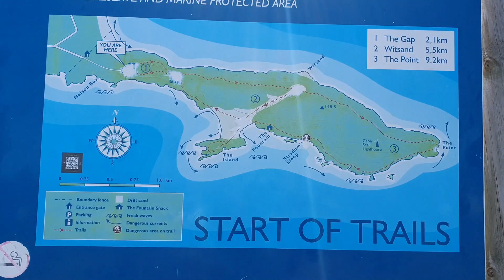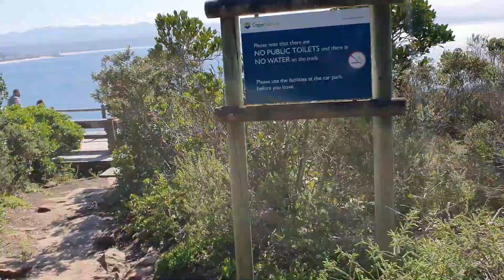Knysna South Africa Vlog 3 | Robberg Solo Hike | Garden Route | Thesen Island | Birthday Solo Trip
Hey Loves,
Last day in Knysna ☹ (Vlog 3)...I decided to head up to Plattenberg Bay and do a solo hike at Robberg Nature Reserve.

This trip to Thesen Islands in Knysna was so amazing couldn't think of a better way to celebrate my birthday. I didn't get to do all the activities like paragliding, snorkeling, now I have plenty of reasons to come back to the Garden Route.

The Robberg is just a 40 min drive from Knysna, it has 3 trails and entrance is FREE of charge.

Let's explore South Africa together, Enjoy the video!

Let me know in comments if you have visited Robberg and what your experience was like?